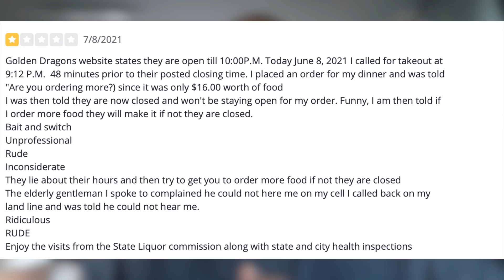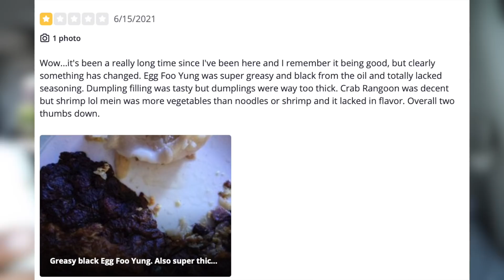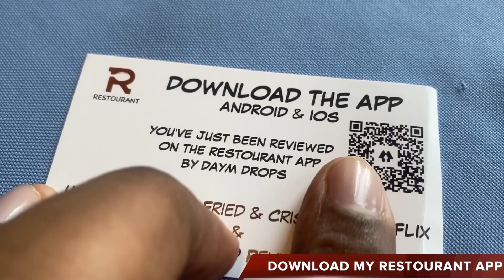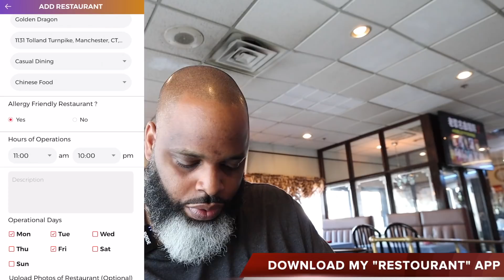Eating At The WORST Reviewed CHINESE Restaurant In My State | SEASON 2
According to Yelp, this Chinese Restaurant is the WORST REVIEWED in my State! Let's find out why!!!

► Download my NEW Restaurant Review App, "RESTOURANT" to follow along on this adventure and be sure to show your local MOM & POP Restaurants LOVE in the app too.